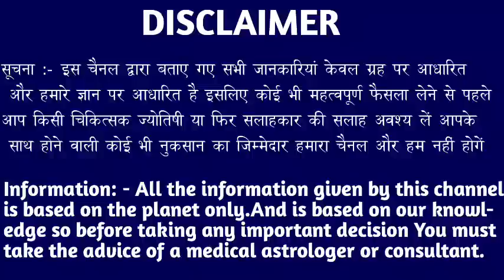कन्या राशि वालों 23,24,25 अगस्त 2022 सांसों का धागा टूटने वाला है समय रहते संभल जाओ। Kanya Rashi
कन्या राशि वालों 21 अगस्त 2022 सांसों का धागा टूटने वाला है समय रहते संभल जाओ। Kanya Rashi#kanyarashi